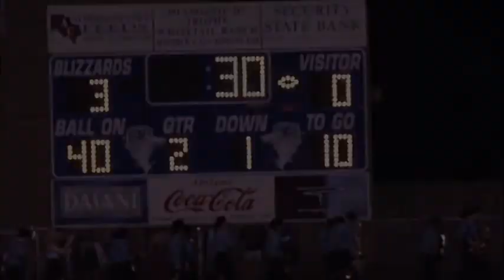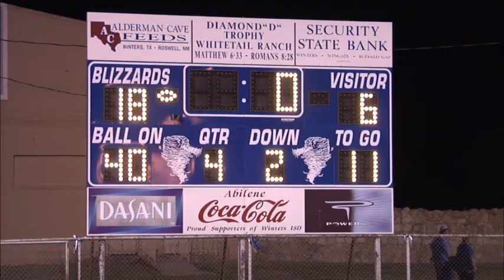TLCA at Winters 092614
Blitz Friday night football video! The Winters Blizzards hosted the TLCA Eagles Sept. 26, 2014 at the Blizzard Stadium in Winters, Texas. The Blizzards came away with the win in an exciting game, 18-6. Video by Ken Grimm